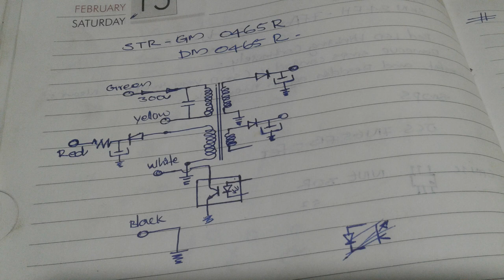How to install STR DM0465R in led tv power supply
This video shows you how to install str module dm0465 in led tv power supply .this modification may help your repairing jobs easy and fast.